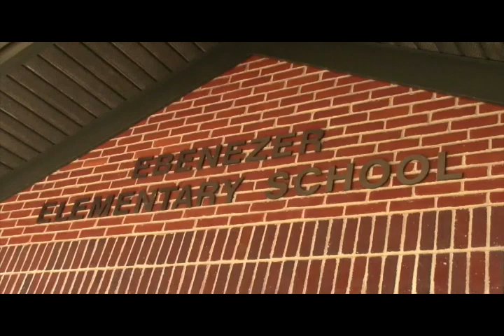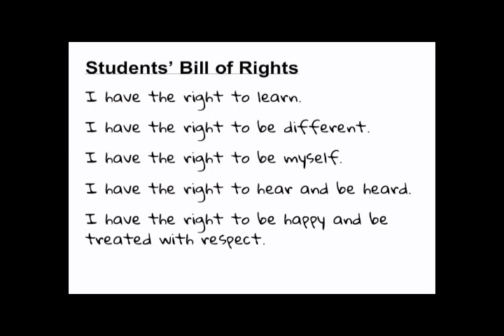EMN: Thursday, January 26, 2023